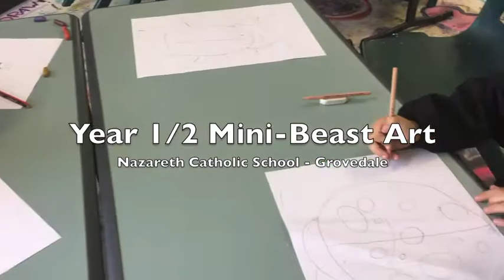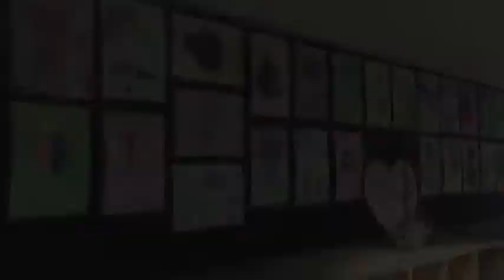Year 1-2 mini beast art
My Year 1-2 students at Nazareth School in Grovedale created some amazing artworks of insects and minibeasts. Check out some of the students in action and the fantastic pieces of art they created!